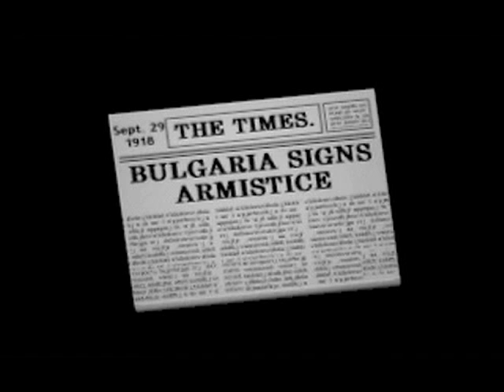Wings of Glory Fokker DR.1 mission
Mission from Wings of Glory CD game.  In this mission the player uses a captured German triplane to infiltrate and destroy a munitions factory.